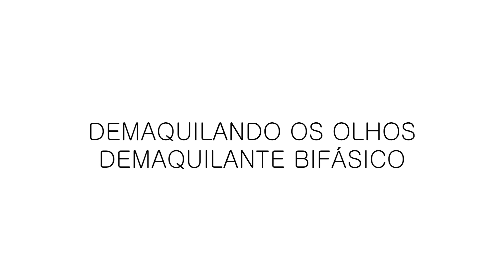Como Tirar Maquiagem | Método Double Cleansing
Instagram ♥ Twitter ♥ Pinterest @jujulianagoes

Boa sorte!